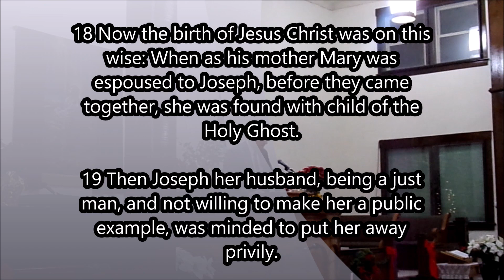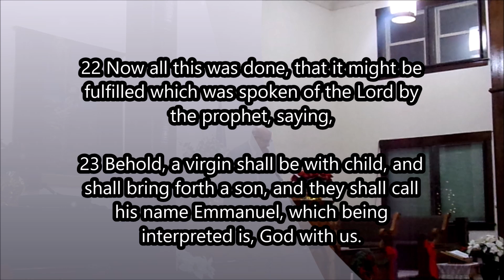ERIE CHURCH | Evening Service | December 18, 2022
WE UPLOAD WORSHIP & MUSIC SERVICES.
Contents of this video
0:00 - Welcome!

2:00 - OPENING & PRAYER

2:33 - ERIE CHURCH INTRO

3:06 - SING ONTO THE LORD

9:58 - PREACHING

37:93 - ERIE CHURCH OUTRO

JESUS CHRIST IS COMING SOON ARE YOU READY TO MEET HIM? IF YOU DIED RIGHT NOW ARE YOU READY? Jesus said, "Except a man be born again, he cannot see the kingdom of God" (John 3:3). This statement has no exceptions. It cannot be ignored, as it was given by the Lord Jesus Christ. Have you been born again? The need for new birth arises from the fact that we are all sinners by birth and by practice. God. He hates sin, and it keeps us from having fellowship with Him. Have you ever told a lie? Have you ever stolen anything (regardless of the value)? Have you ever looked with lust? Have you ever used God's name in vain? If so that's called blasphemy, Have you ever murdered anybody? The Bible says "Whosoever hateth his brother is a murderer" (1 John 3:15). Have you ever hated anybody? If so, then God sees you as a murderer. On the Day of Judgment, will you be innocent or guilty? If you are reasonable, you will see that you will be guilty, and therefore deserve Hell. WAIT BUT THATS NOT GOD'S WILL FOR US TO GO TO HELL. "For God so loved the world, that he gave his only begotten Son, that whosoever believeth in him should not perish, but have everlasting life." (John 3:16).  Jesus Christ died for all of us 2,000 years ago. He paid the penalty for all our sins by dying on the cross. He then defeated death by rising from the dead three days later. The Bible expresses it like this: "But God commendeth his love toward us, in that, while we were yet sinners, Christ died for us." (Romans 5:8).  God promises eternal life to those who confess and forsake their sins and place their faith in Jesus Christ alone to save them. So the question is what will you do? Will you repent (turn from your sins) and put your complete faith in Jesus Christ as your Savior and Lord?